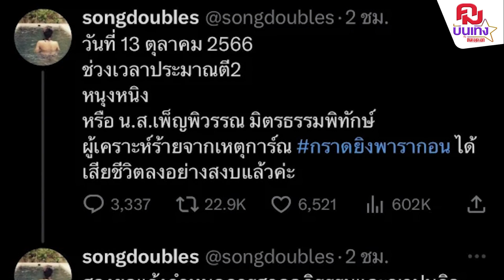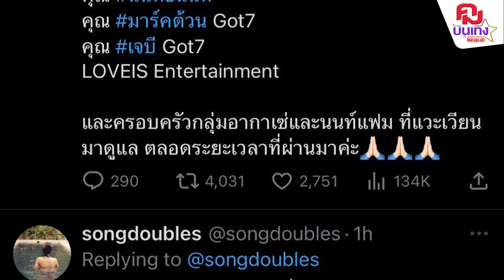สุดเศร้า'หนุงหนิง'แฟนคลับ 'นนท์ ธนนท์ - GOT7' เหยื่อเด็ก 14 เสียชีวิตแล้ว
ขอแสดงความเสียใจกับครอบครัวของ "หนุงหนิง" แฟนคลับ "นนท์ ธนนท์ - GOT7" เหยื่อเด็ก 14 จากเหตุการณ์กราดยิงที่ พารากอน เสียชีวิตแล้ว หลังเข้ารับการรักษาตัวที่โรงพยาบาล